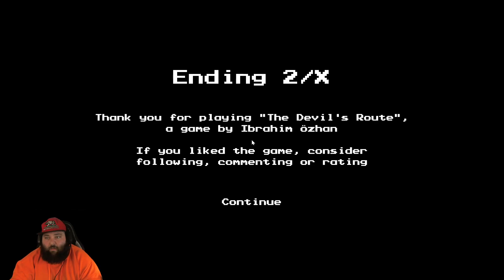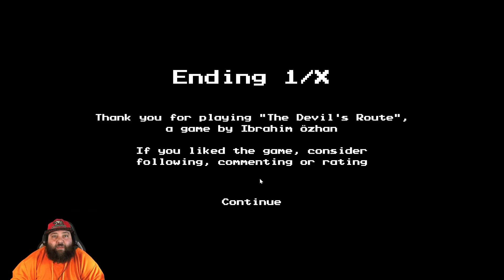The Devils Route - next stop hell express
Its late at night and you are driving a bus.

This game features multiple endings. Until you unlock all of them an X will be shown instead of the actual ending count.

Collecting all endings can take between 30 and 45 minutes